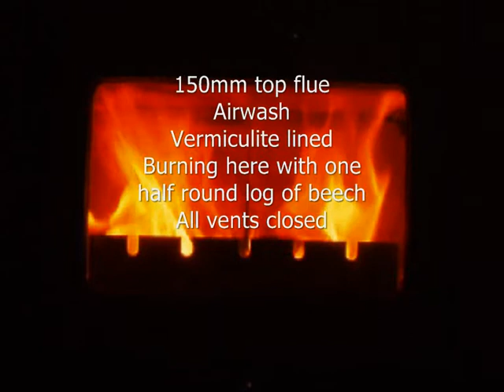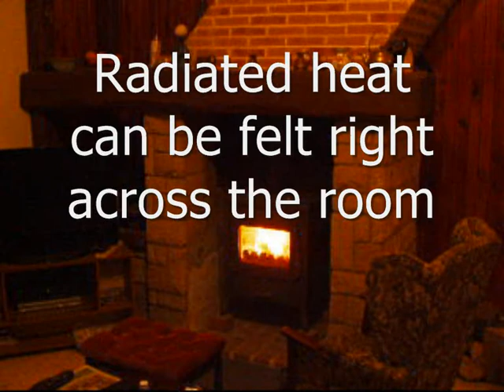Our Caminos Paris woodburning stove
A very efficient woodburning stove - Cost only 290€